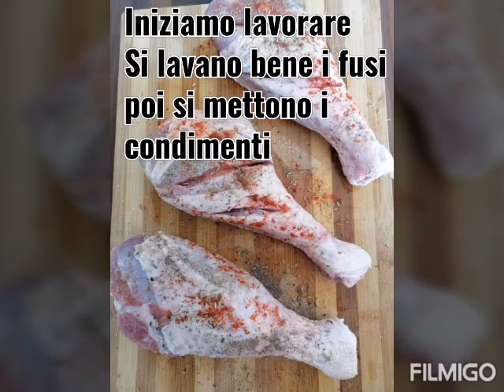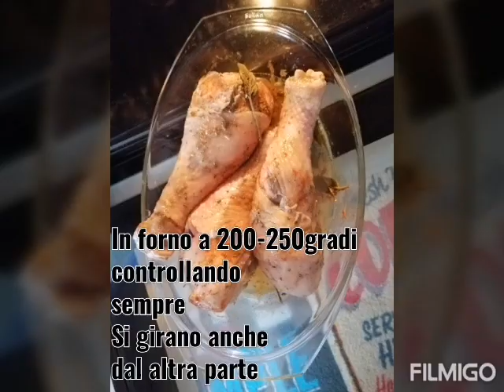Consiglio👍Come fare:Fusi di tacchino al forno con aglio e salvia👍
😊Una bontà
Ricetta semplice
Laviamo bene i fusi di tacchino, li facciamo asciugare, poi iniziamo a mettere dei condimenti. Li mettiamo in una ciotola, di vetro o qualsiasi tipo di ciotola, e importante perché dopo la dobbiamo metterla nel forno. Facciamo riposare nel frigo per 1 ora circa, poi la togliamo e riscaldiamo il forno, deve essere bene caldo. Una volta nel forno la nostra ciotola con i fusi, controlliamo e facciamo girare i fusi, almeno al inizio, per cambiare il colore, un bicchiere di acqua si può mettere anche nel forno, così i fusi si fanno bene, e rimane alla fine anche un po di sugo, buono.
LA ricetta e semplice, importante seguire i detalli. Buon appetito e buon lavoro. 👍😏